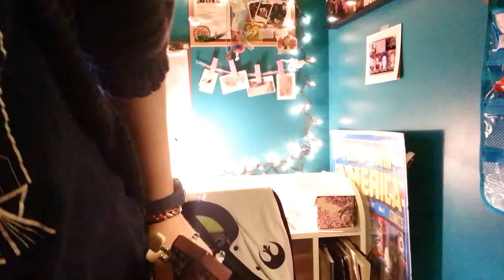How Have You Been? (original)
People need this video right now. Recently I have realised that people who I thought were close to me weren't. That they were asking questions and not caring about the answer. That is what out the world has come to. Via social media, texting and even in person we have lost connections. I'm sorry for the word "damn" but this song needed it. I know this isn't my normal style but between writing for several projects that had changed. Lyrics coming soon.